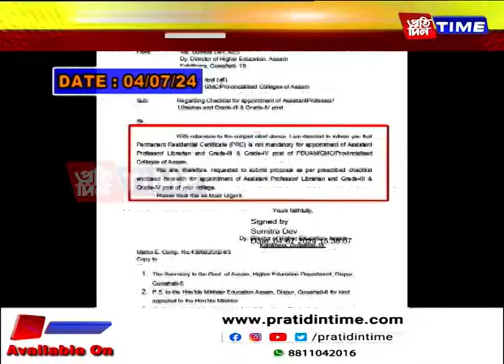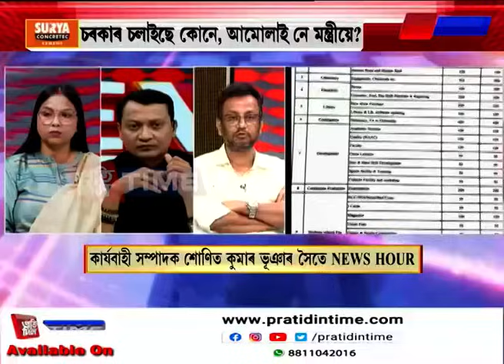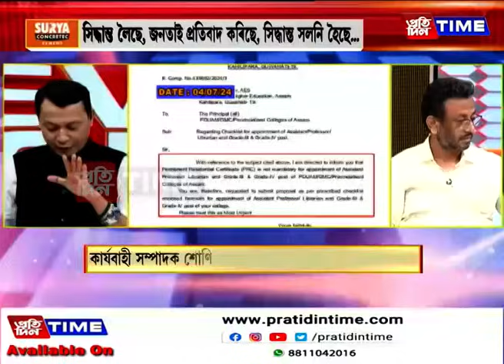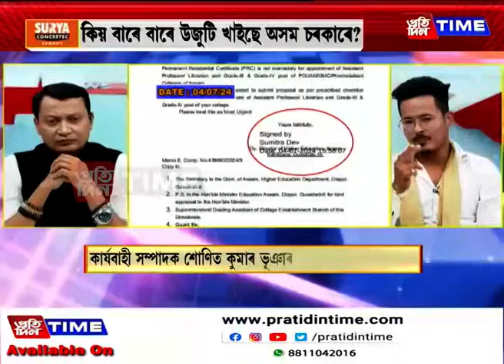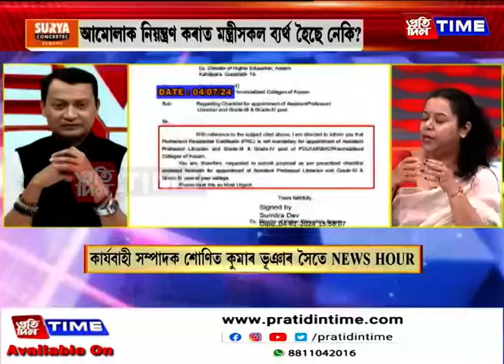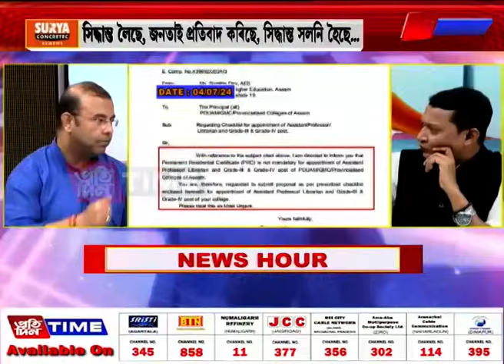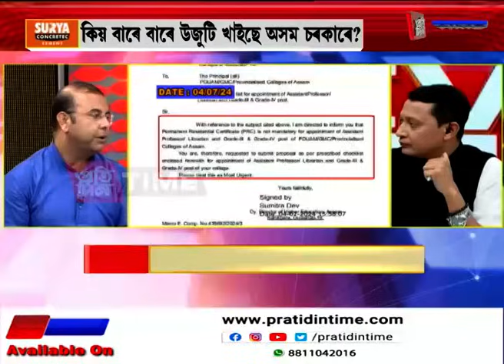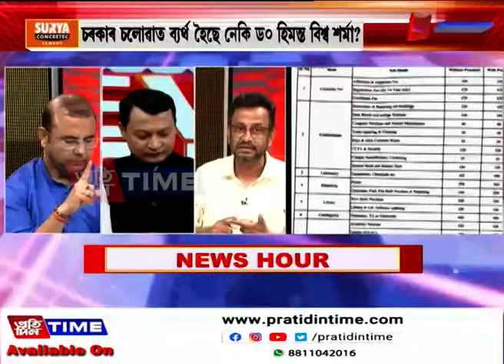আজিৰ NEWS HOURত অসম চৰকাৰৰ POSTMORTEM,কাৰ্যবাহী সম্পাদক শোণিত কুমাৰ ভূঞাৰ সৈতে NEWS HOUR